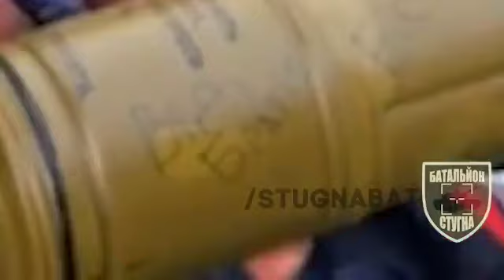Batalion Ochotniczy „Stugna” przeprowadził atak dronami Kamikaze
na pozycje rosyjskie za pomocą quadkoptera wyposażonego w ładunek wybuchowy.